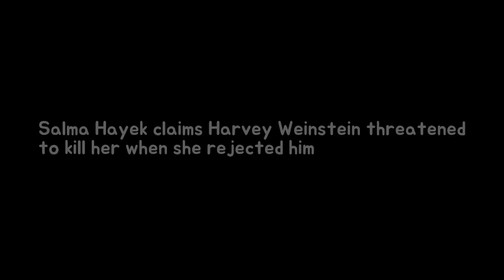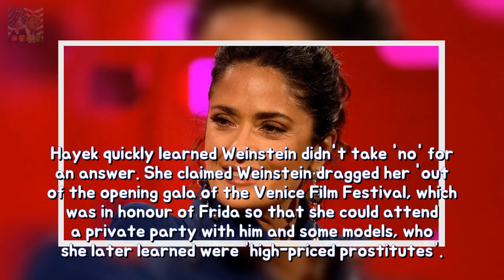Salma Hayek claims Harvey Weinstein threatened to deaden her so that rejected him per Breaking News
Actress Salma Hayek has claimed Harvey Weinstein threatened to kill her after she repeatedly rejected his Breaking Newsual advances towards her. The Hollywood actress said she was urged by friends to open up about her experiences at the hands of the movie mogul but had not before as she had brainwashed herself into thinking that it was over and she survived.
The Internet is raving as regards that Essence Lash Princess Mascara - or its only £ Breaking News: